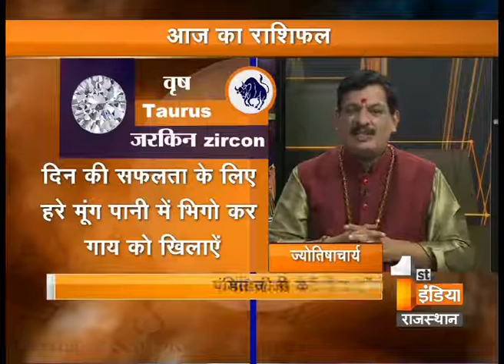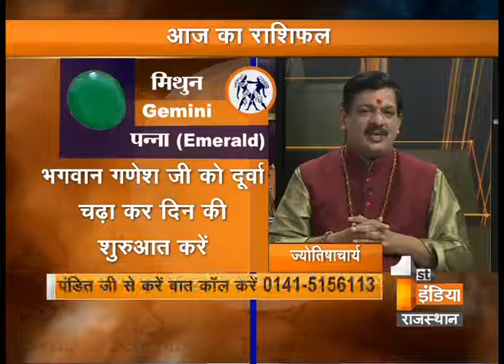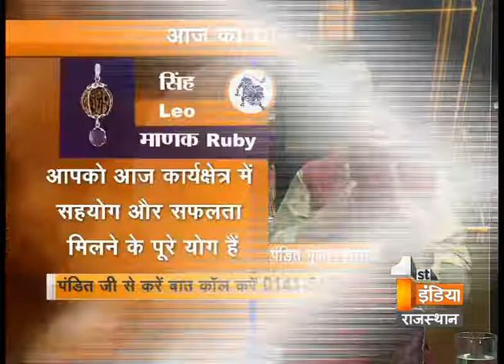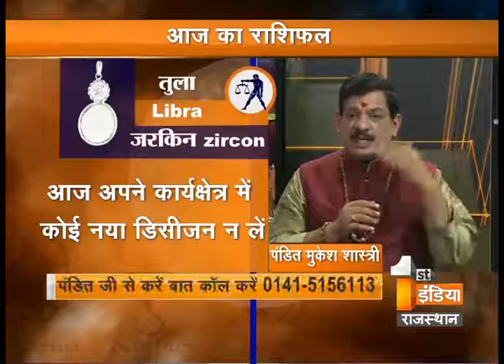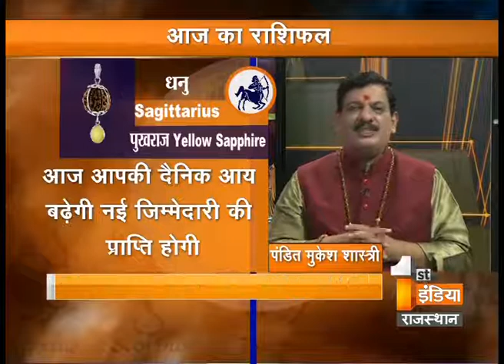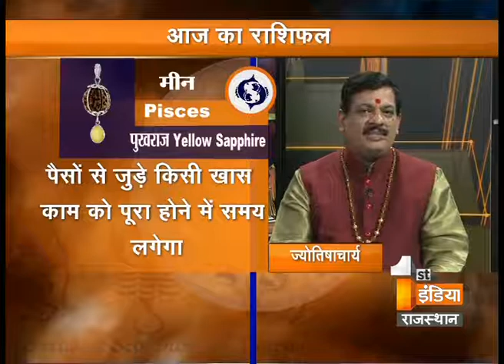जानिए भगवान गणेश की आराधना से कैसे पा सकते है कष्टों से मुक्ति | गणेश जी को प्रसन्न करने के मन्त्र